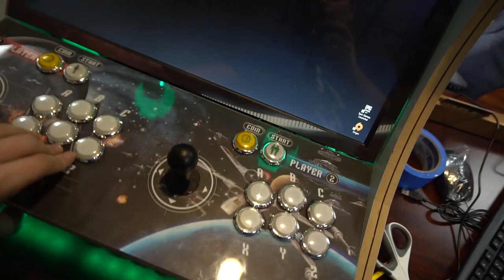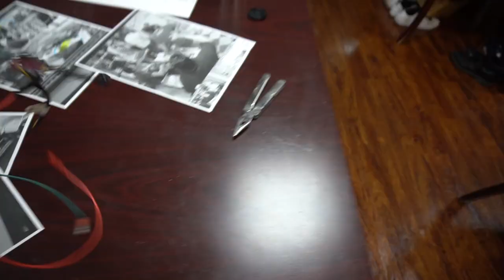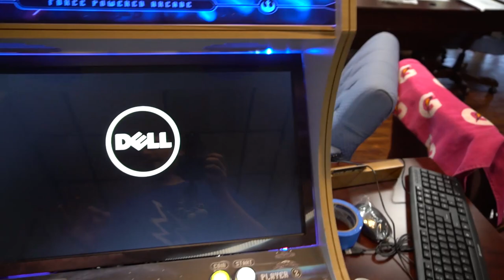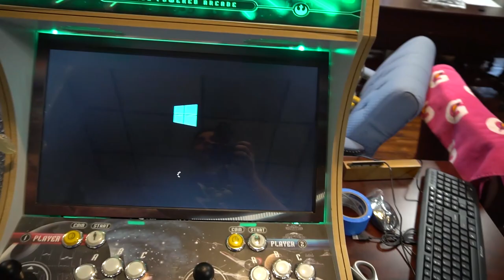Fans Installed on the Bartop! plus arcade pc power button